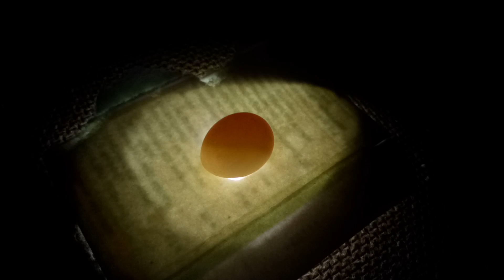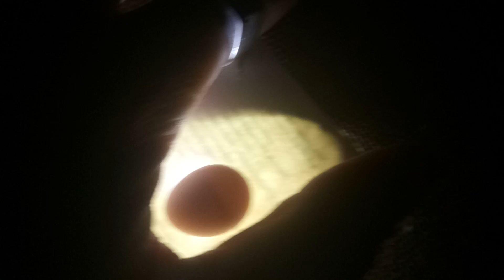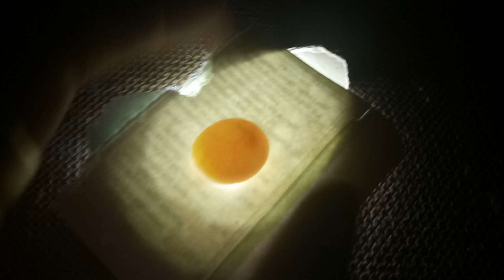ПРОСВЕЧИВАЕМ ЯЙЦА ПОПУГАЕВ - ВСЕ ЯЙЦА С ЭМБРИОНАМИ